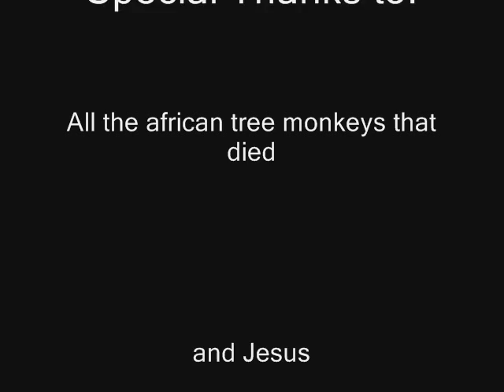Funny Snow Day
Funny snow day of jumping around in the snow with chinajoe40butt and elbow10scc and local bear